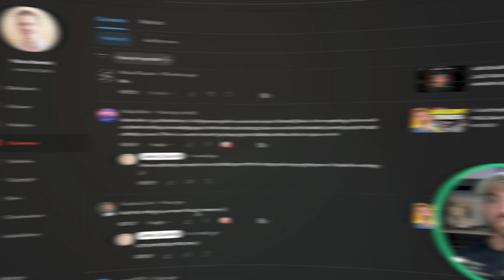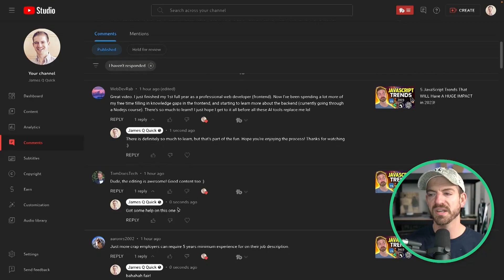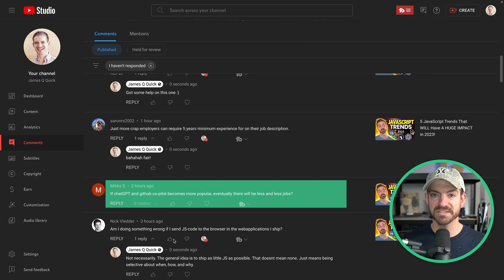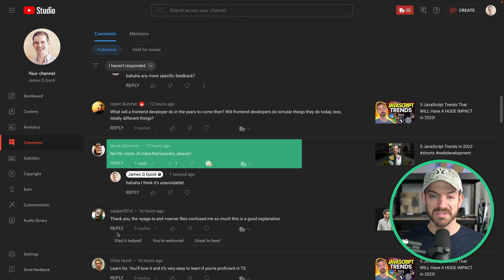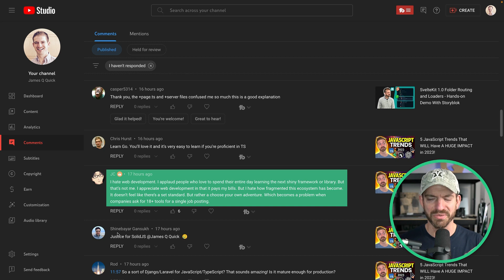Things Web Developers Say (Reaction to YouTube Comments)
Some of the most interesting comments I've gotten on my YouTube channel recently!